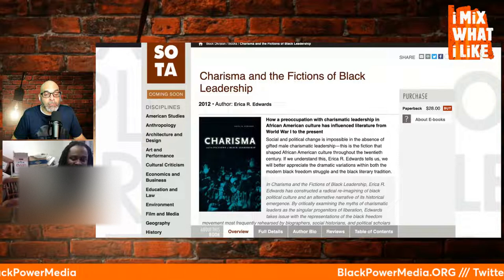Of Black Study with Dr. Joshua Myers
A discussion with prof. Myers about his latest book: Of Black Study

0:17 Intro and Praise in the Context of HBCU Production!
4:24 HBCU Life, Work, the Value of Students and the Classroom
16:30 The Black Studies "Avatars"
25:30 Inside or Outside the Henry Louis "Gates"
1:22:00 The Problem with "Racial Capitalism"

A History of the 6th Pan African Congress w Mama Irene and Dr. Sylvia Hill